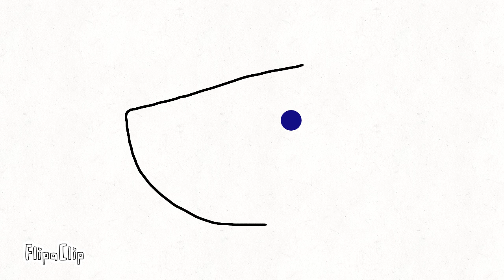Spooked eye animation